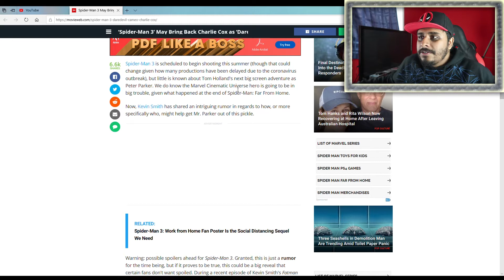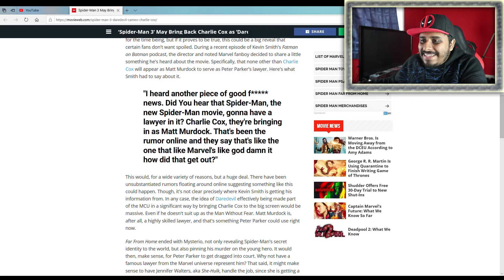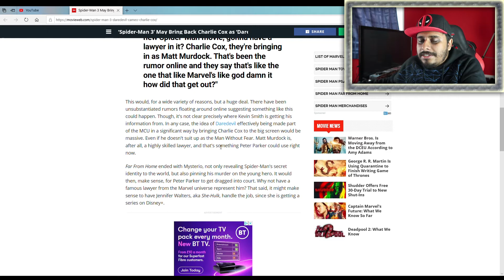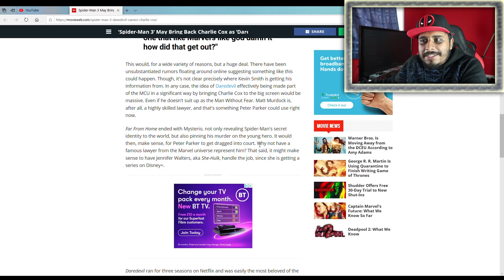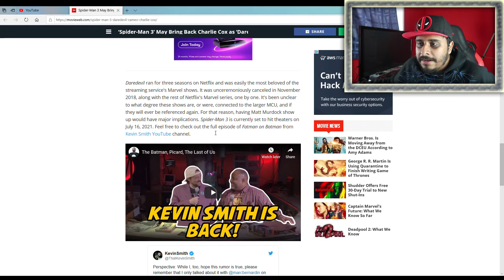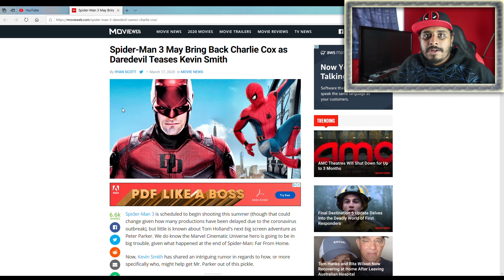Charlie Cox Rumoured to Return as Daredevil in Spider-Man 3?